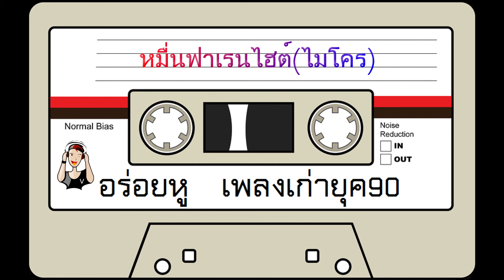หมื่นฟาเรนไฮต์ - ไมโคร